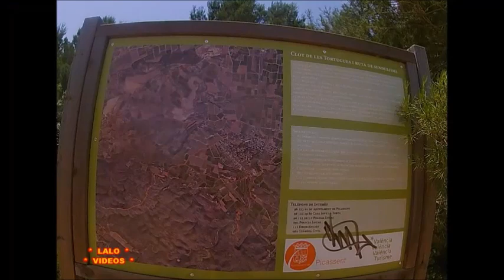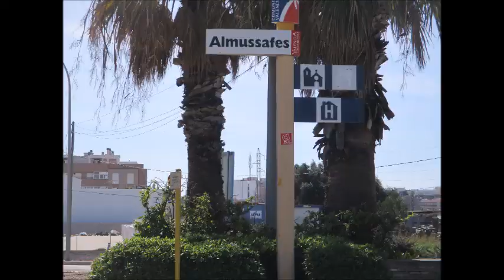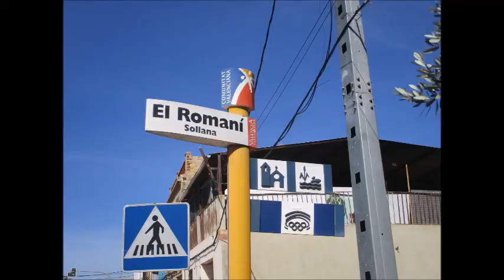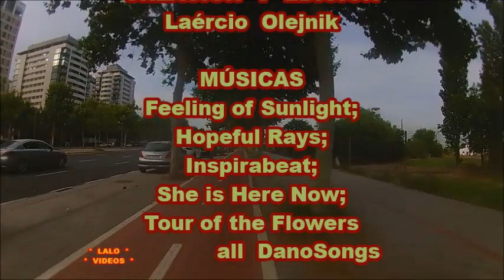RUTA PEDALEO VALENCIA/CABANYAL HASTA MONTSERRAT Y REGRESO A CABANYAL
En este vídeo podrás seguir, todo el recorrido de 94 kilómetros, de Valencia/Cabanyal hasta Montserrat, pasando por Clot de les Tortugues, Torre Arabe Espioca y regreso por los Arrozales de Valencia.